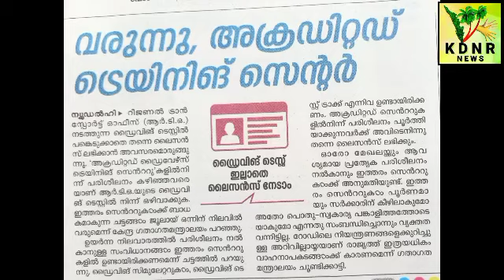KDNR: 12-06-2021 - Is coming, Accredited Training Center..